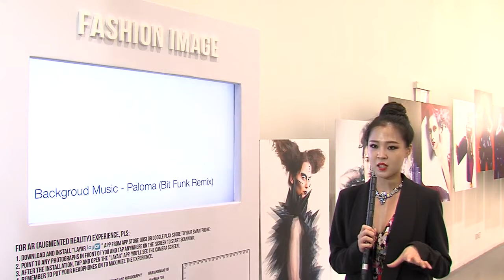HKDI Image Show 2016 highlights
This is the Graduation Image Show in 2016 produced by the Higher Diploma in Fashion Image Design of the Hong Kong Design Institute. All image shown in models is the collaborative work of 2 image students major in "Styling and Photography" and "Hair and Make-up Styling" respectively.